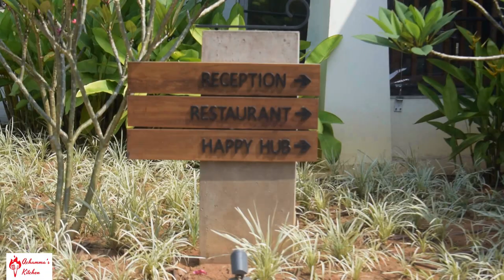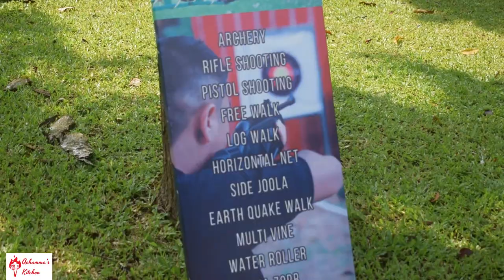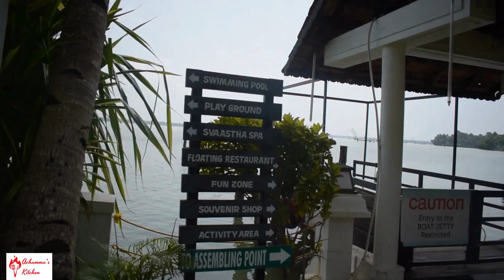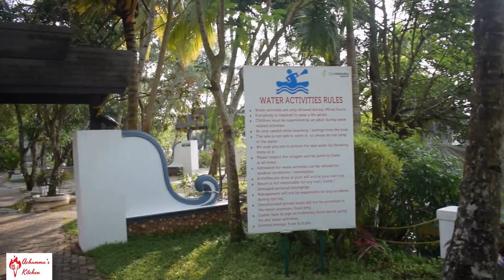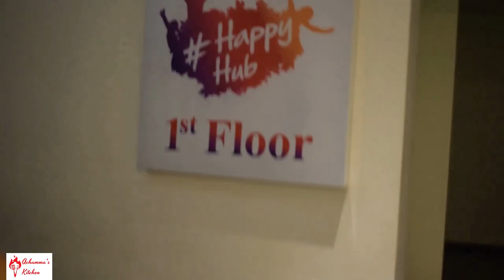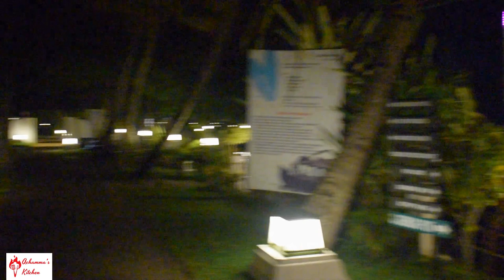CLUB MAHINDRA ASHTAMUDI RESORT KOLLAM # Best Resort in Kerala # 4 Star Resort in Kerala # EP 64